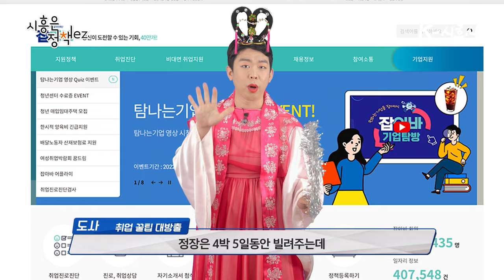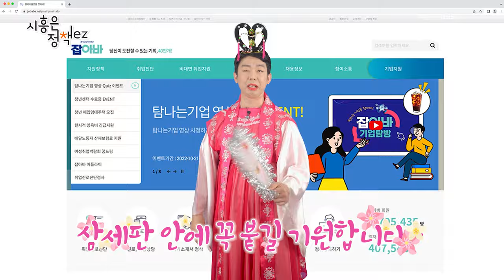[2022 시흥은 정책ez] 청년스테이션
시흥시 청년이 성장하는 공간!
청년스테이션에 대해 모~든걸 파헤쳐드립니다!!

✳️ 면접 흥하시흥!
✔️ 신청기간 : 2022.5.4. ~ 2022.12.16(예산 소진시까지)
✔️ 신청자격 : 시흥시 거주(주민등록상) 만19~34세 청년 구직자
✔️ 신청방법 : 일자리지원사업 통합접수시스템으로 접수
✔️ 대여횟수 : 1인당 연3회 한정
✔️ 대여기간 : 4박 5일
✔️ 문의사항 : 청년스테이션(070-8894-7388)

그 외 다양한 커뮤니티 공간과 알찬프로그램이 궁금하시다면!

기타 청년스테이션 문의사항은 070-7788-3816 으로 전화주세요:)